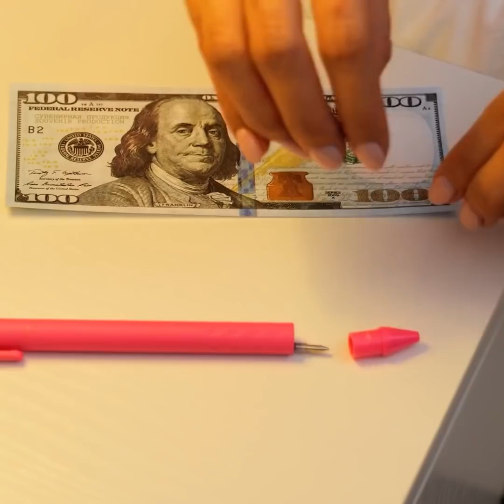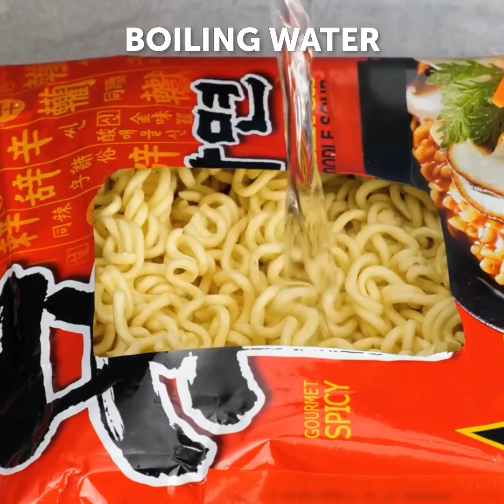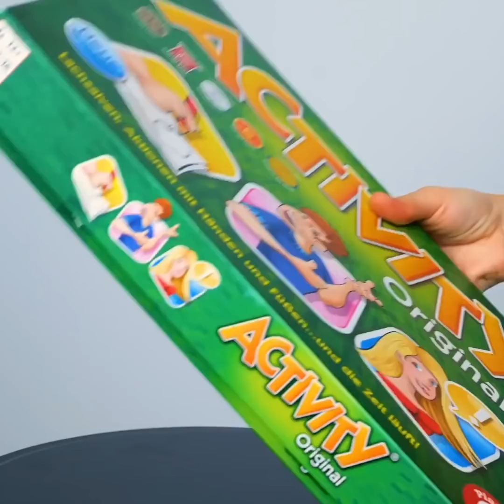55 GENIUS IDEAS that will change your life immediately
Timestamps:
0:05 Folding idea
0:36 How to hide your money
1:42 Organization idea for cosmetics
2:34 Coffee paitings
3:24 Fasteners difference
4:13 How to collect a broken egg
4:53 Pencil idea
5:56 How clean earphones